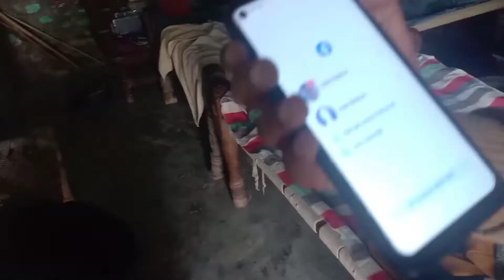ye kya khel rahe hai